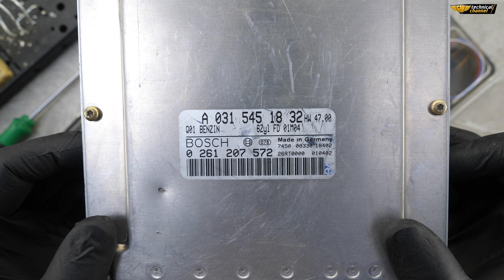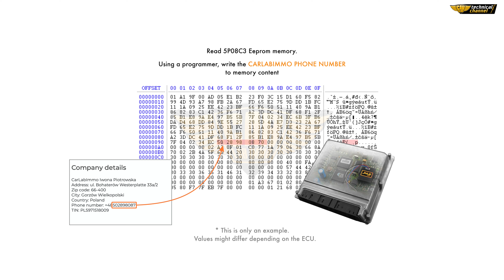Bosch ME2.8 (Mercedes / Chrysler) IMMO OFF | Julie PRO Emulator | CarLabImmo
▸ Bosch ME2.8 (Mercedes / Chrysler) IMMO OFF

• Supported cars:
Chrysler Crossfire 3.2 218HP 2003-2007
Mercedes C-Class (W203 C32 AMG) 3.2 354HP 2001
Mercedes CLK55 AMG (C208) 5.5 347HP 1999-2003

• ECU numbers:
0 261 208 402 / A 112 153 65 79 (Chrysler Crossfire 3.2 218HP 2004)
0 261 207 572 / A 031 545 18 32 (Mercedes C-Class (W203 C32 AMG) 3.2 354HP 2001)